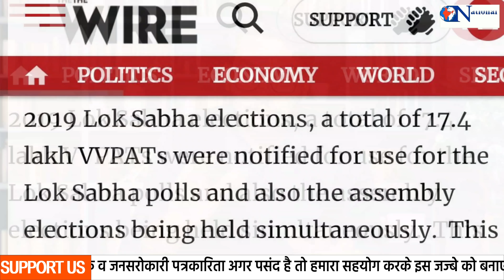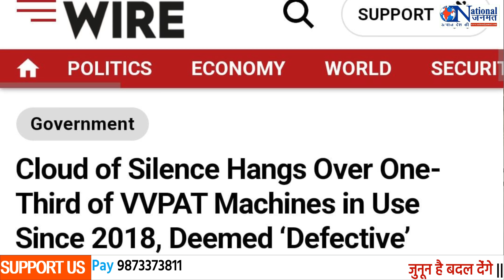सबूत! 2019 में EVM के खेल से बनी मोदी सरकार !